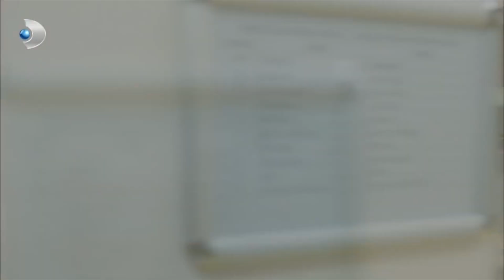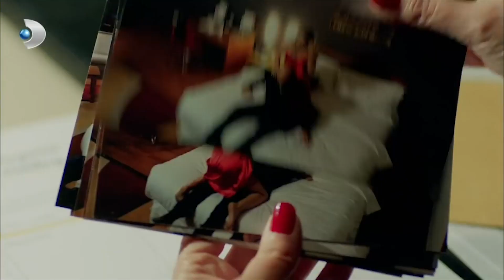Melis, Fatih ve Songül'ü Kütüphanede Yakaladı! - Poyraz Karayel 72. Bölüm